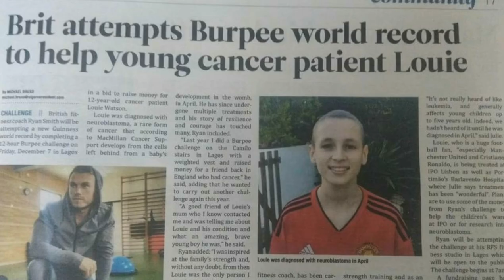The story of my life so far - RYAN SMITH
The story of my life so far and how I went from a young boy from Yorkshire to a successful fitness coach in the Algarve Portugal.

In this video I talk a little bit about my life and the journey I have been on to become the man I am today.
I will tell you how I abandoned my ten year career playing rugby professionally in England and how I became a personal trainer and founded my company RFS fitness in Algarve.